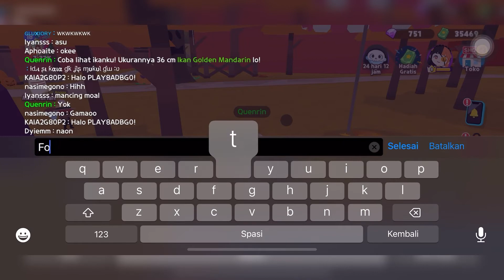Koleksi Ikan Terbaru Hampir Lengkap!! Best Moment Memancing Ikan Besar Baru Di Play Together.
Ohalo teman teman.. ikan terbaru di play together semakin banyak yang sudah aku dapatkan. Koleksi ikan aku hampir lengkap. Tonton keseruan mancing ikan besar play together di video ini ya.. Quenrin Play